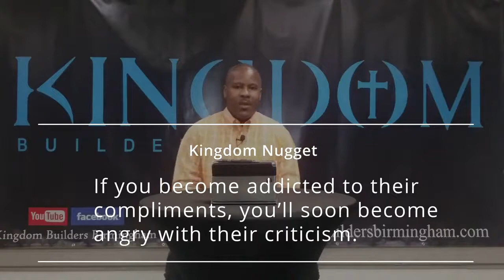MDM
Managing People While Walking in Purpose